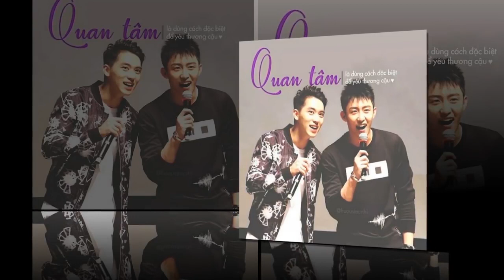Thượng Ẩn phần 2 - Chương 21: Tiếp tục phá hoại tôi đi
“Thượng Ẩn” là bộ phim được chuyển thể từ tiểu thuyết đam mỹ Nhĩ Nha Thượng Ẩn Liễu của tác giả Sài Kê Đản. Bộ phim do Đinh Vĩ làm đạo diễn và được khởi chiếu trong đầu năm 2016

Thượng Ẩn xoay quanh câu chuyện tình yêu học đường của cậu học trò nghèo Bạch Lạc Nhân (Hứa Ngụy Châu) và đại thiếu gia Cố Hải (Hoàng Cảnh Du).

Lạc Nhân từ nhỏ sống cùng ba và bà nội, mẹ cậu tái hôn với Cố Uy Đình – cha của Cố Hải, và muốn cậu về sống chung.

Trong lúc đó, chính vì phản đối cuộc hôn nhân của ba, Cố Hải đã bỏ nhà ra đi và vô tình chuyển đến ngôi trường mà Lạc Nhân đang học. Tại đây, cả hai học chung một lớp, gặp gỡ và chơi chung khiến họ nảy sinh cảm tình. Bên cạnh đó, hai người bạn Dương Mãnh (Trần Ổn) và Vưu Kỳ (Lâm Phong Tùng) cũng xuất hiện những tình cảm khó nói.

Ngoài 4 gương mặt “nam thần” điển trai, dàn diễn viên trẻ tham gia vào phim chắc chắn sẽ cuốn hút khán giả truyền hình: Hoàng Cảnh Du, Bạch Lạc Nhân, Lâm Phong Tùng, Trần Ổn, Vương Vũ…

 Sau khi phim phát xong dù chỉ là trên các trang mạng nhưng lập tức đã tạp nên cơn sốt "Thượng Ẩn" và đưa 2 nam diễn viên Hoàng Cảnh Du và Hứa Nguỵ Châu trở thành ngôi sao và hot nhất hiện nay.

 Câu chuyện phần 2 được tiếp theo sau 8 năm tưởng chừng như không bao giờ gặp lại được nhau,cả hai đã tìm được nhau trong tình cảnh vô cùng bất ngờ và những diễn biến khá ly kỳ, hấp dẫn diễn ra trong suốt các chương của phần 2.